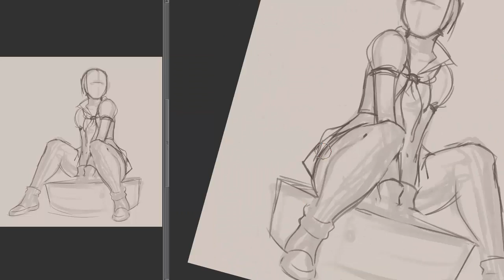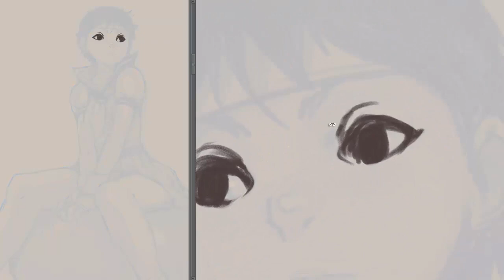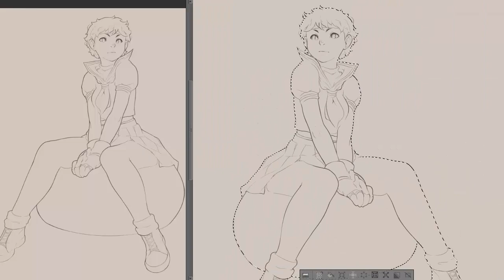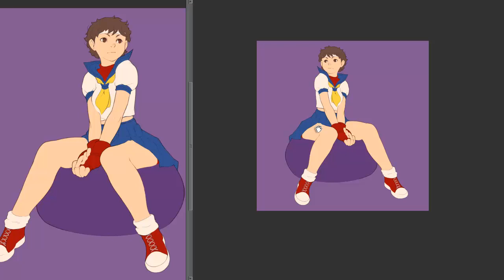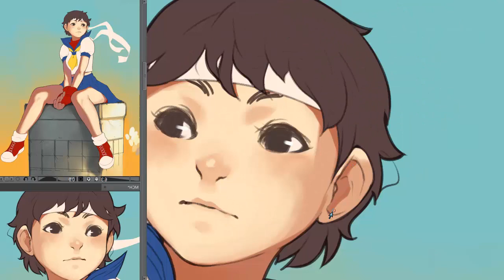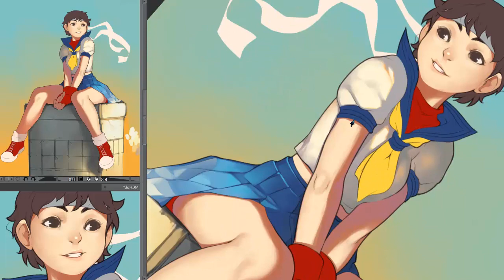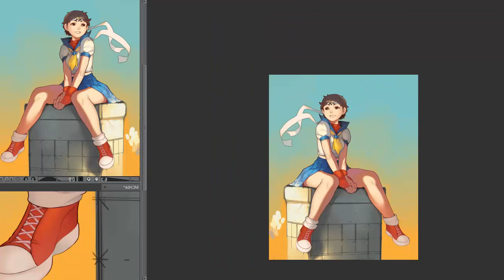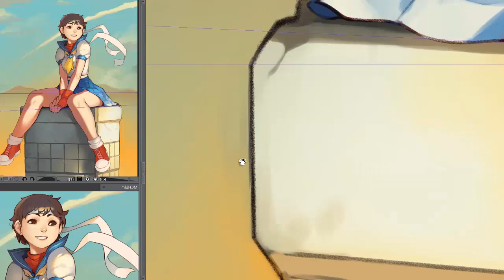Sakura drawing process